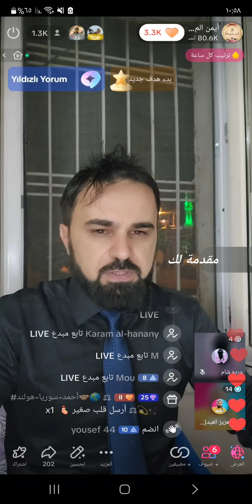عملية من فيه خيوط من امعاء الخنزير